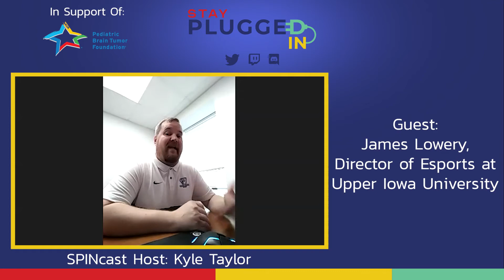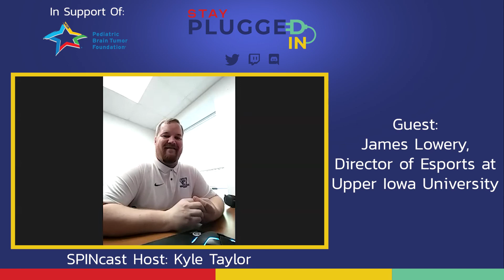Collegiate Esports ft. JAMES LOWERY, UPPER IOWA UNIVERSITY